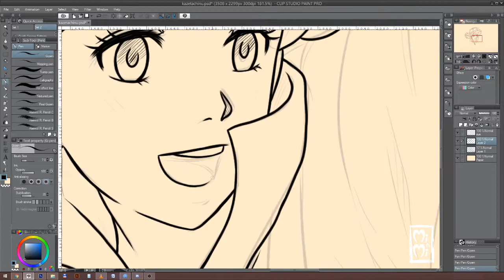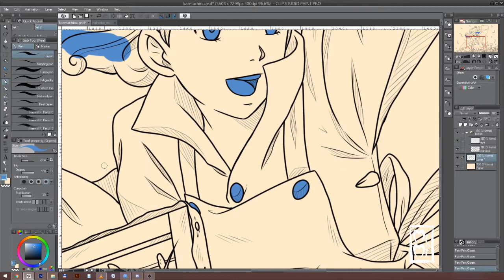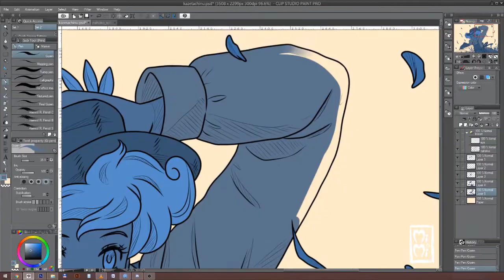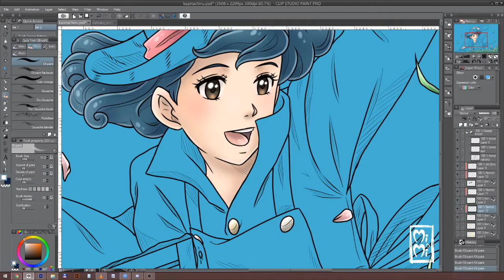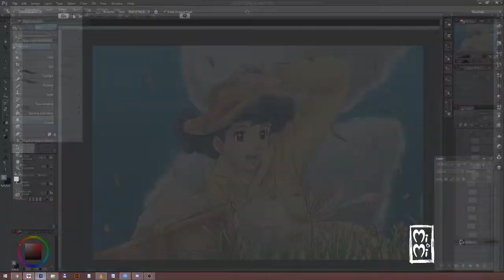.ghibli redraw - kaze tachinu / naoko ~ mimi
heyhey everyone! i'm mimi and this is my first video of how i draw~ i totally forgot to record the sketch, but you can watch how i make my lineart and color. i hope you'll enjoy it with the wonderful music~

drawn on a huion kamvas gt-191
programs used: clip studio paint & photoshop
series: kaze tachinu